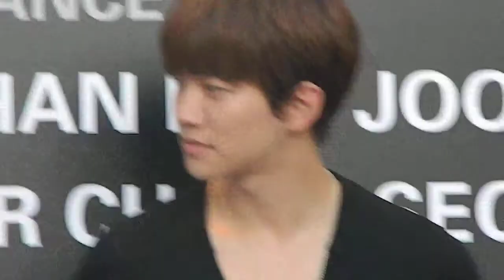300813 Junho @ Cold Eyes Meet and Greet in Singapore [3]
Junho Cold eyes meet and greet held in Jurong Point on 300813 at 5PM.